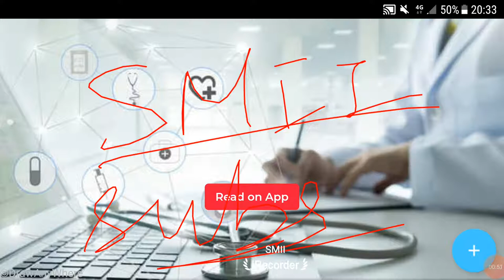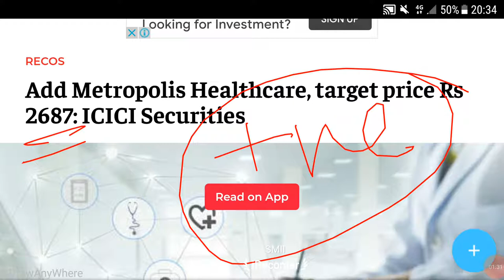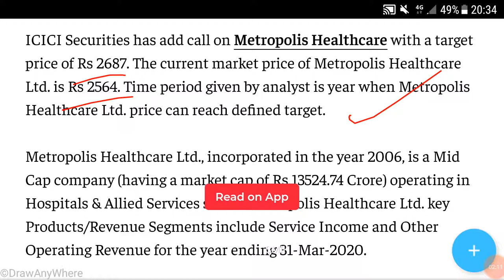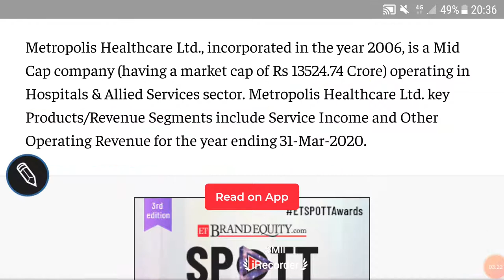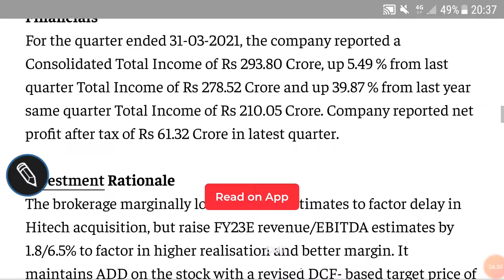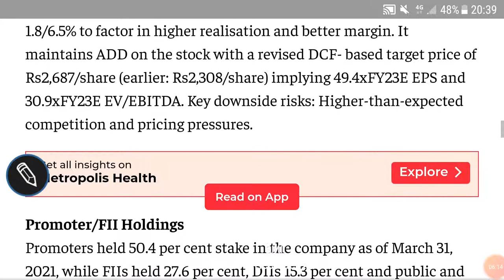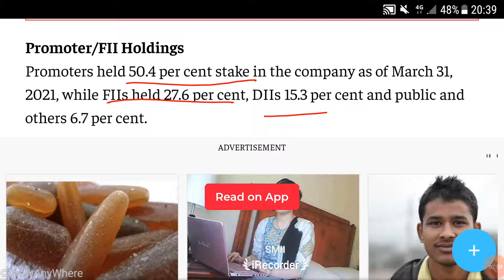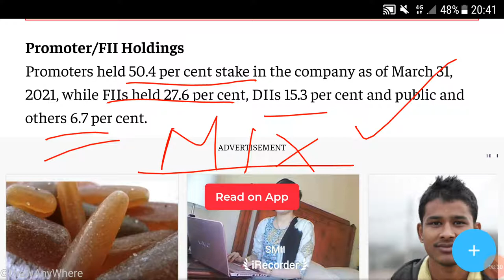METROPOLIS HEALTHCARE SHARE PRICE🌹INVESTING🌹BREAKING NEWS🌹TARGETS🌹FINANCIALS🌹BUSINESS PROSPECTS🌹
METROPOLIS HEALTHCARE SHARE PRICE-NEW TARGETS

Other video topics:
Stock investment
Stock analysis
Stock recommendations